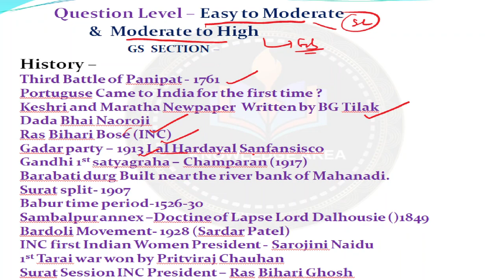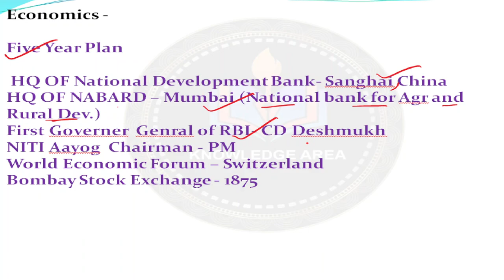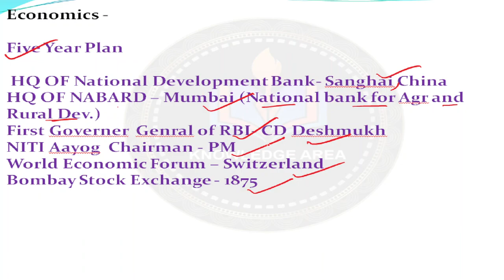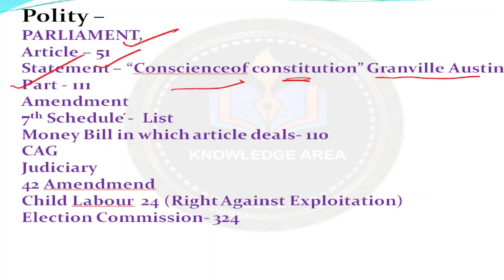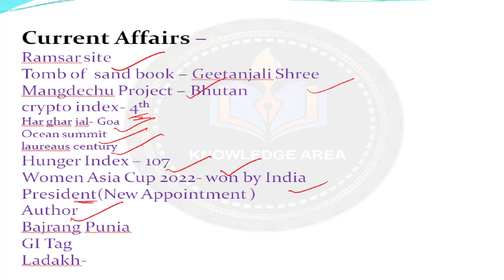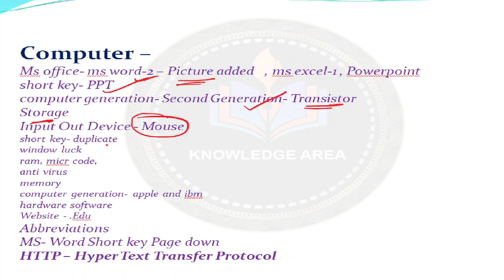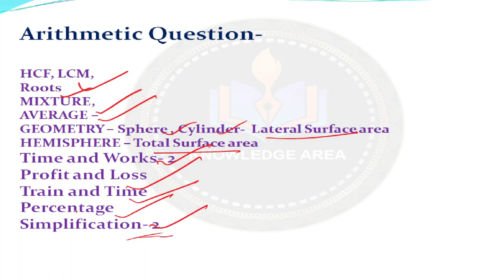High School Teachers Preliminary Exam March 11, 2023#Shift1,2 & 3